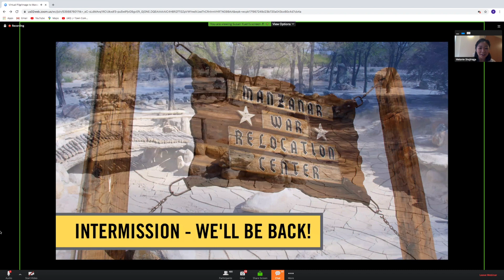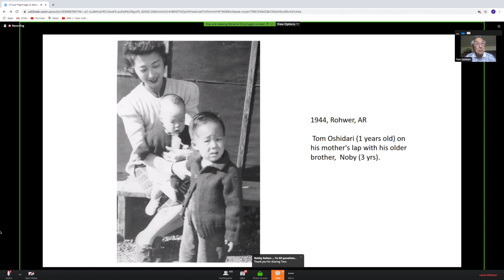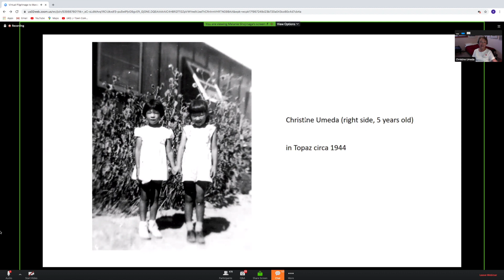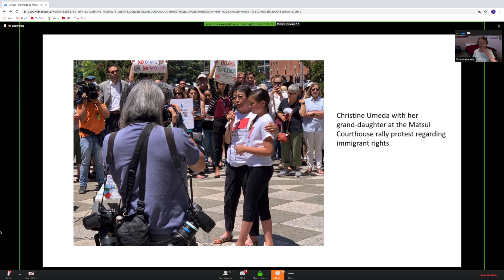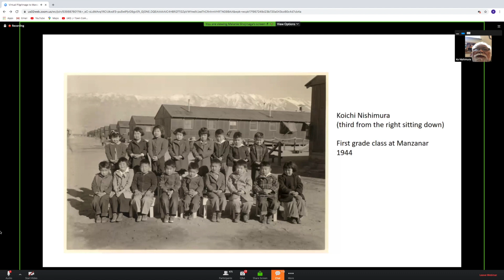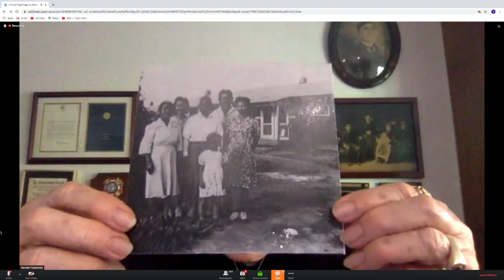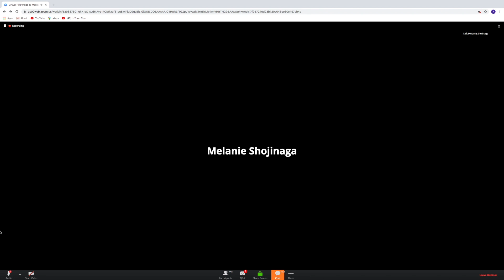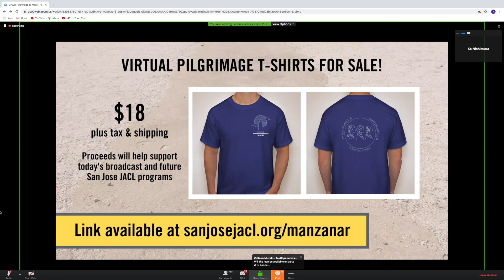Panel Discussion: I REMEMBER... Former INCARCEREES share life in USA Incarceration camps pt. 2of4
The 2nd San Jose JACL PILGRIMAGE to MANZANAR has been cancelled due to the COVID-19 pandemic, but please join us on a virtual journey to learn about the Japanese American World War II incarceration. This year's pilgrimage will be an online educational experience held via Zoom Webinar. The goals of the program are:

To educate the community about the WWII Japanese American incarceration and the movement for redress and reparations;

To draw parallels between the struggles of JAs during WWII and the plight of Muslims, refugees, immigrants, and others today;

To stimulate thoughtful inter-generational & intercultural discussions; and

To inspire advocacy and action to protect human rights and fight hate and discrimination.

Panel Discussion: I Remember...
Former incarcerees will share their memories of life in the camps, as well as the treatment they experienced when returning home after the war. Featured Panelists: